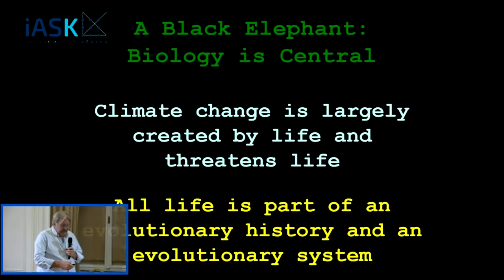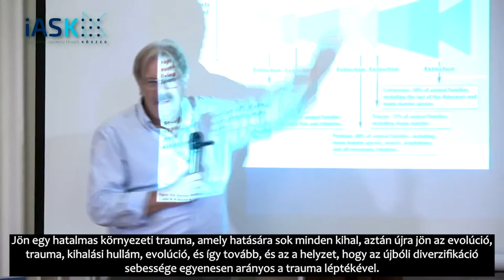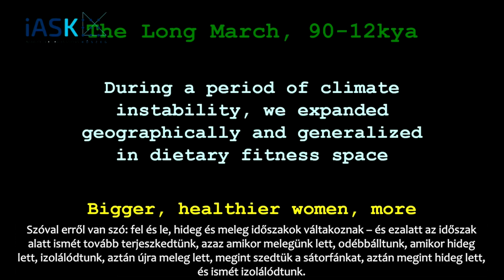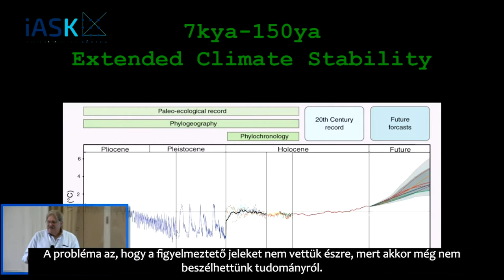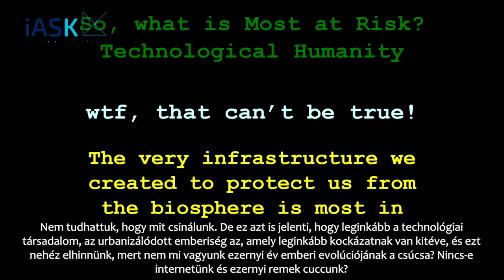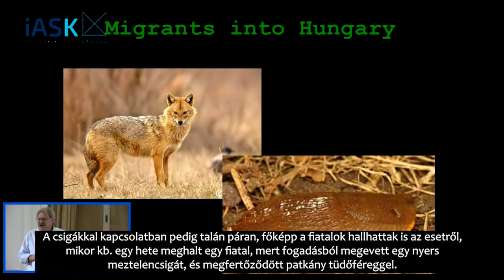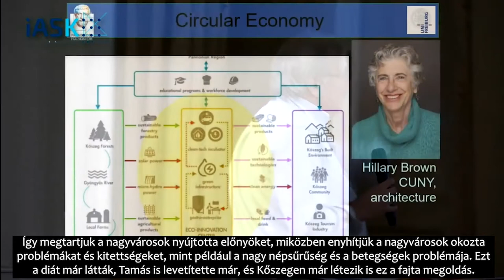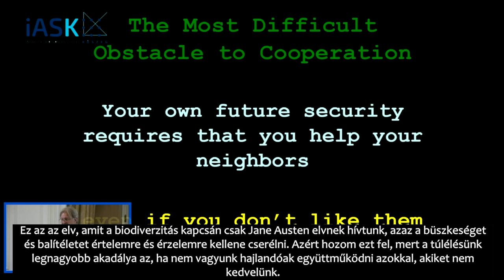"Best of Blue Sky" - Dan Brooks – Hová vándoroljunk? Éghajlat és migráció az emberi történelemben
Táguló horizontok – „Best of Blue Sky”
– egy különleges konferenciafolyam kiemelkedő előadásai

Az FTI-iASK novemberi online programsorozata a Magyar Tudomány Ünnepéhez kapcsolódik

A Hankiss Elemér kezdeményezésére 2013-ban elindított, 2 évente megrendezésre kerülő Európai Blue Sky konferencia egyes eseményein kiemelkedő nemzetközi szaktekintélyek tárgyalják korunk globális, regionális és helyi átalakulási folyamatait meghatározott tematikák mentén. A tudományos fórum általános nagy témái a klíma-változás társadalmi hatásai, az új háborúk és biztonságpolitika a digitalizáció korában, az új kormányzás lehetőségei, a fenntartható társadalom, a demokrácia újjászületése, valamint az állam átalakulása a globális gazdaság fényében. Elismert tudósok, szakemberek, diplomaták, kutatók elmúlt években tartott előadásai közül az idei tudományhónap „Jövőformáló tudomány” mottója jegyében válogattuk ki azokat a darabokat, amelyek mai napig frissek, figyelemre és újra felfedezésre méltóak, s ugyanolyan magas színvonalon szólnak hozzá mai aktualitásokhoz, mint tették azt elhangzásuk pillanatában.

Az angol nyelvű előadások magyar felirattal követhetőek lesznek a megadott időpontokban az Intézet honlapján és közösségi oldalain.